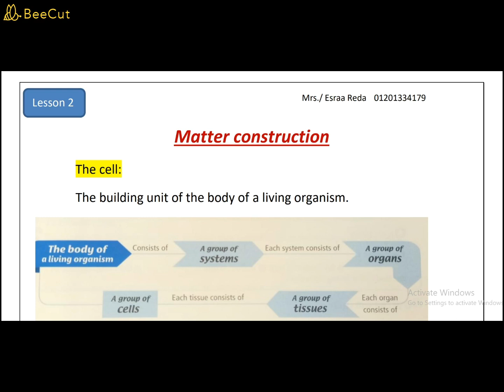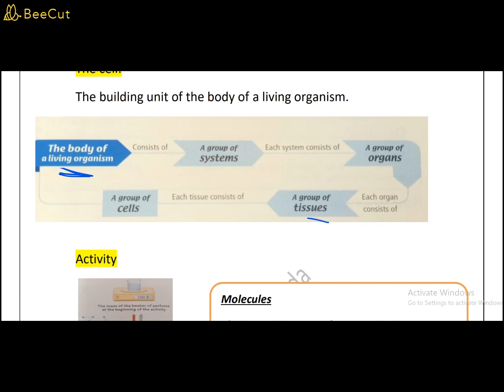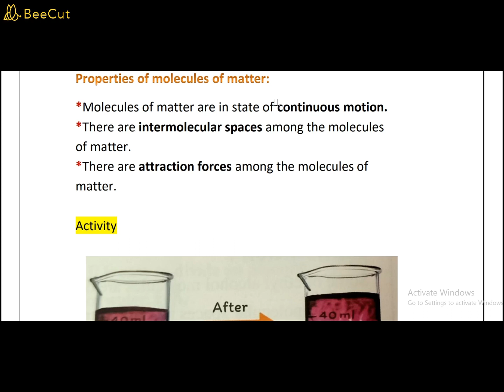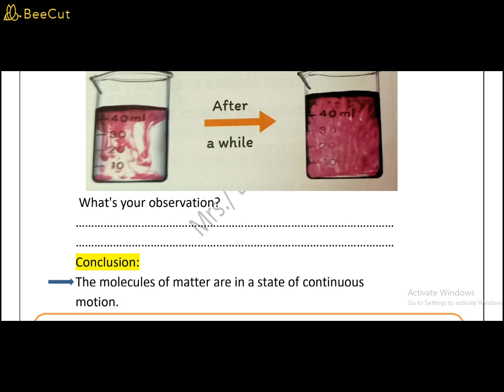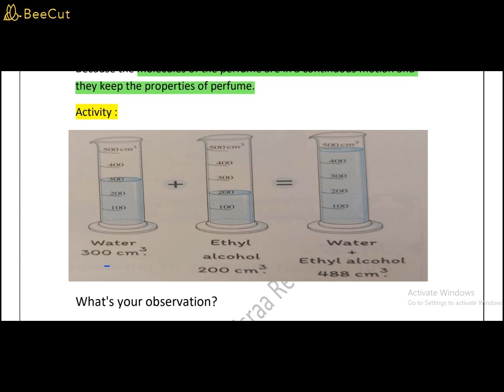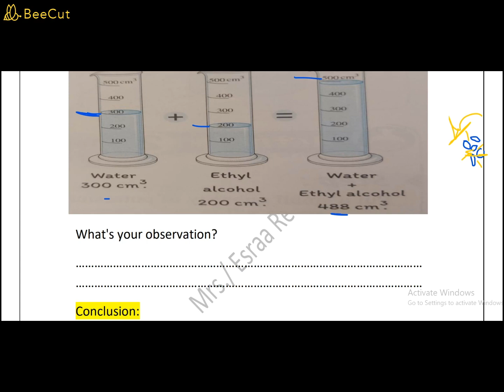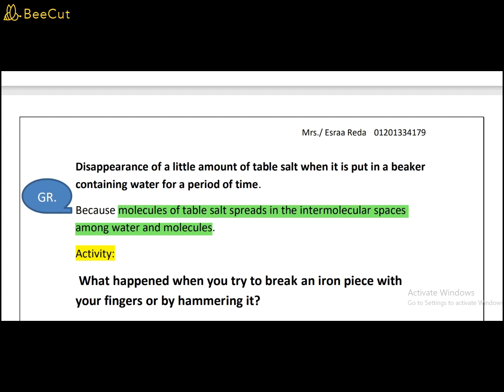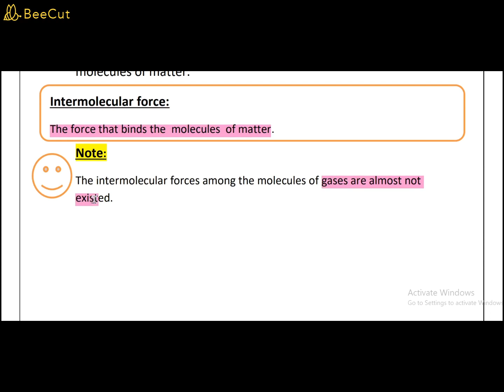Matter construction part 1 (PREP 1)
الدرس الثانى الجزء الاول
face book